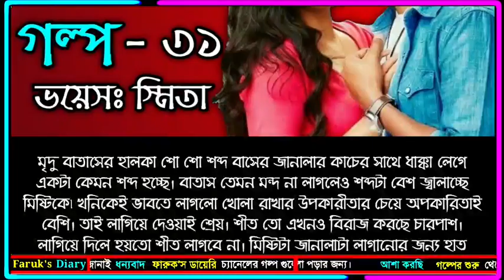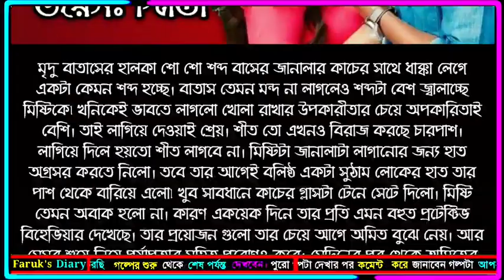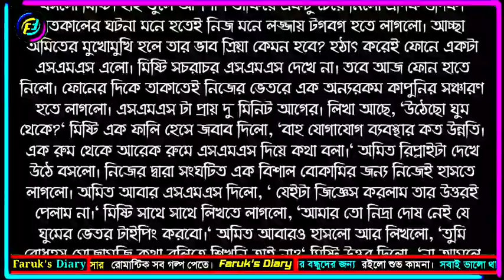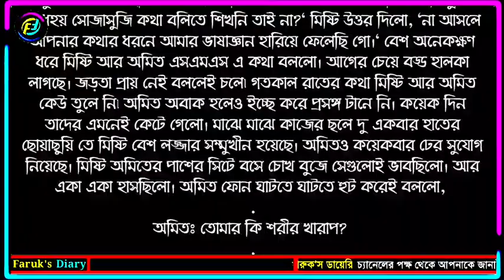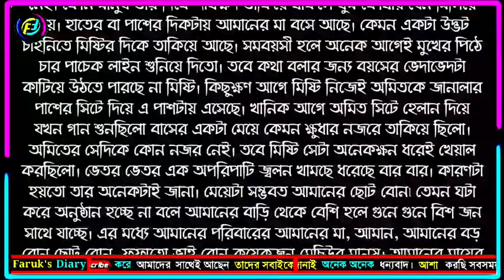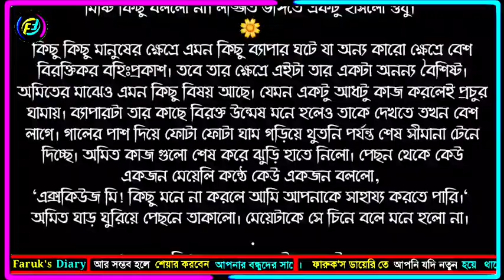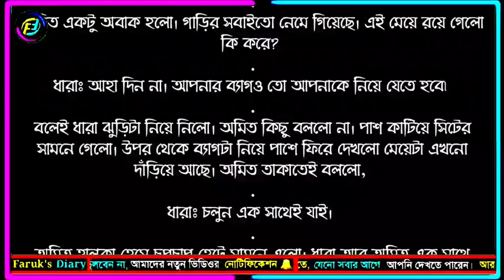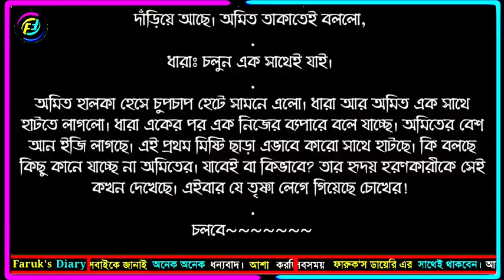পাশেই থেকো || পর্ব -৩১ || ভালোবাসার দারুন একটা রোমান্টিক গল্প | Faruk's Diary